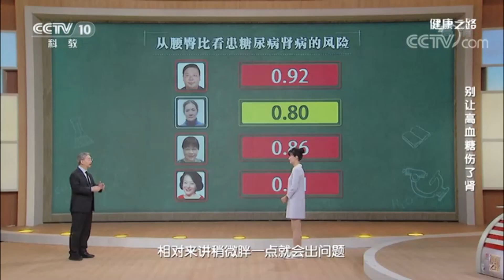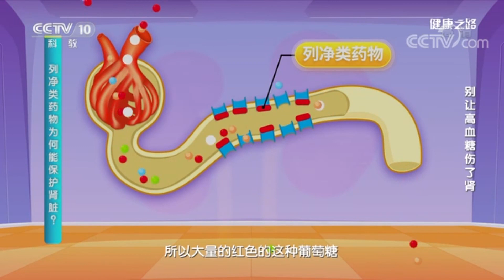精剪版：别让高血糖伤了肾 过度肥胖